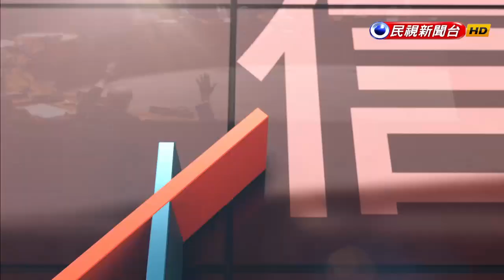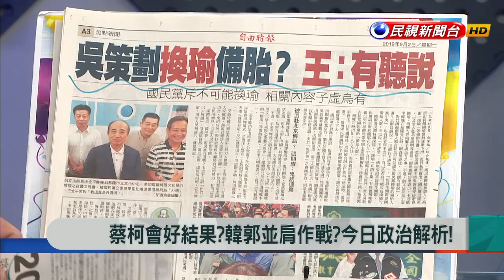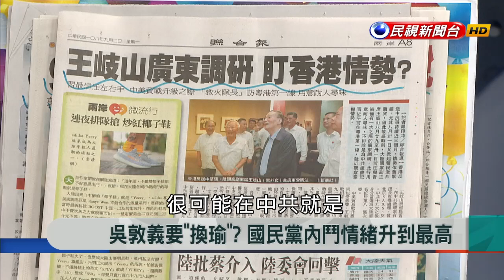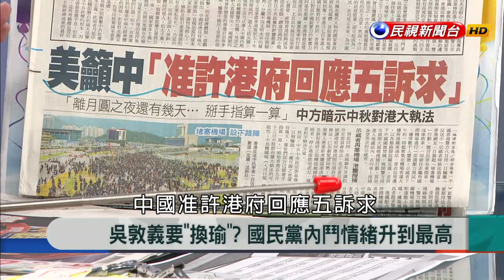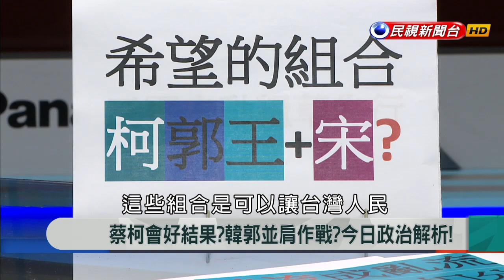【新聞大解讀】蔡柯會好結果？韓郭並肩作戰？今日政治解析！ 2019.09.02(上)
📌郭台銘參選箭在弦上 韓國瑜喊話並肩作戰
📌柯:若藍綠對決蔡英文勝出 大家都認為如此
📌吳敦義要"換瑜"? 國民黨內鬥情緒升到最高
📌回不去了!就算換瑜 郭台銘也是獨立參選?

【主持人】
胡忠信

【節目來賓】
台北市議員　林國成
立法委員　　陳怡潔
高雄市議員　高閔琳